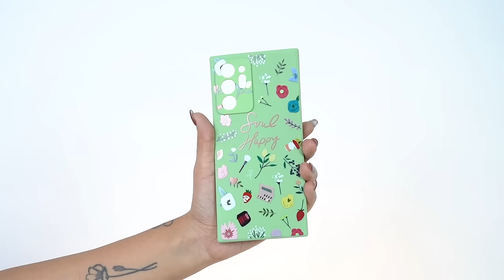Soul Happy Print Silicone Case - Samsung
Features

Material: TPU.
Protects from fingerprints, accidents, cuts and bruises.
Sweat-Free Smooth Touch Silicone Case.
Simple to install, lightweight.
Accurate cutouts allow all control buttons and ports to be controlled easily.
Easy to install and remove.
Support Wireless Charging System.
It blends the shape of your phone beautifully.
Higher Than 0.3mm Prevent camera scratch.